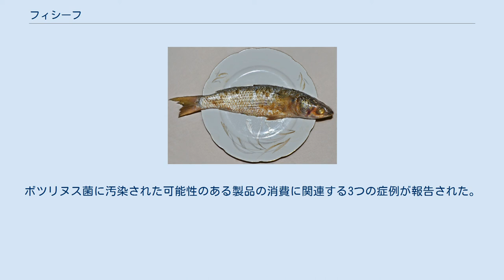フィシーフ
ディスークのフィシーフ フィシーフ（ エジプト・アラビア語: فسيخ‎ fisīḵ  発音 [fɪˈsiːx] ）は、お祝いで食される伝統的なコプト魚料理である。
地中海と紅海の両方に生息する灰色のボラを乾燥、塩漬け、発酵させたものである。
フィシーフは、エジプトの古代からの春の祭典であるシャンム・ナシームの最中に食べられる。
 フェシーフを準備する伝統的なプロセスでは、天日で魚を乾燥させてから塩で保存する。
このプロセスは非常に複雑で、特定の家族で父親から息子に伝承される。
エジプトではこの職業はファサカニという特別な名前で呼ばれる。
エジプト西部では白身魚を代替として使った。
 毎年、地元の人々がこの伝統的な漬物を食べるシャム・ナシームの期間中、誤って準備されたフェシーフによる食中毒の報告が、エジプトの定期刊行物に掲載される 。
 2012年4月、 カナダ食品検査局は、トロントの店舗で販売された丸ごとのボラのフェシーフ、油付けの切り身のボラのフェシーク、丸ごとのニシンのフェシーフのリコールを発表した。
ボツリヌス菌に汚染された可能性のある製品の消費に関連する3つの症例が報告された。